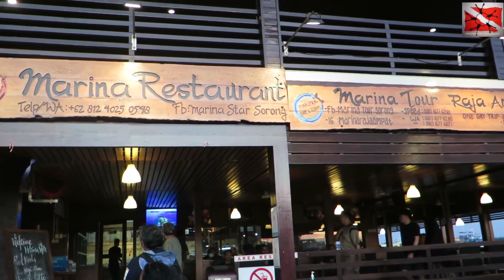Makan Malam Marina Restauran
Jangan lupa kalau ke kota sorong mampir makan di marina Restoran di kota sorong, yang asik banget jikalau bisa pesan makan menjelang matahari tenggelam dengan latar depan kapal kapal nelayan yang sandar di marina. tempat makan ini asik untuk membuat foto video matahari tenggelam, sambil menikmati menu makan laut yang sangat enak di sajikan dan di nikmati sambil bercengkrama bersama teman dan keluarga, Salam sahabat laut